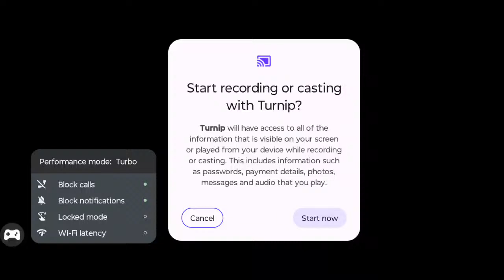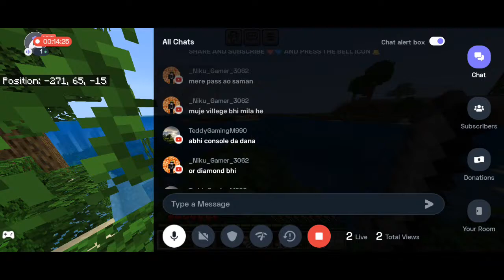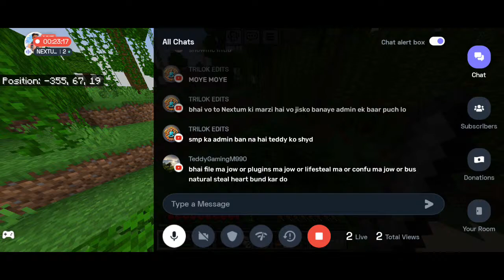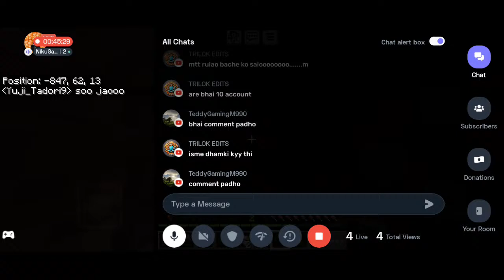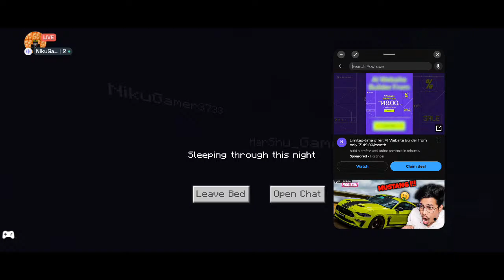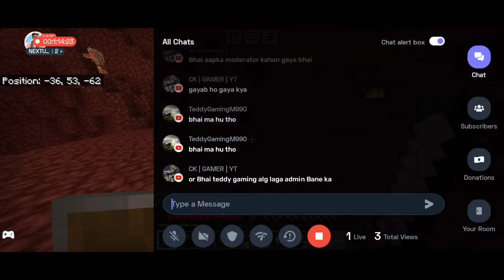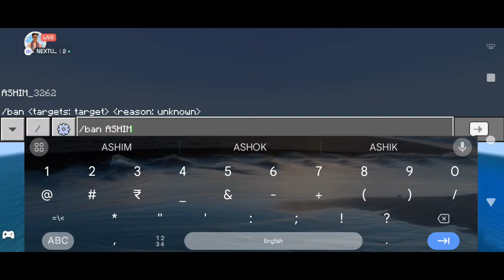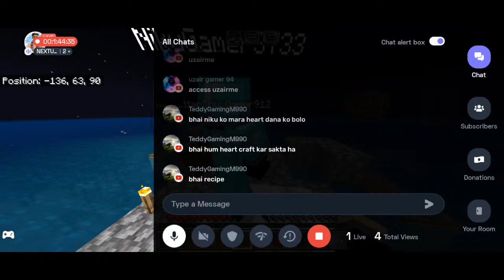Aajao dosto sath me khelte hai | Live Day #18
My Device
Name - Moto G34 5G
Ram - 8gb
Rom- 128gb

Lifesteal - NGlifesteal.aternos.me:54711

Java User
IP - WonderWorlds28.aternos.me:62992

Bedrock & PE User
IP - WonderWorlds28.aternos.me
Port - 62992

Note - all the comment and jokes made in the video are for the content and the clips and not on the person himself!! Thank you :)